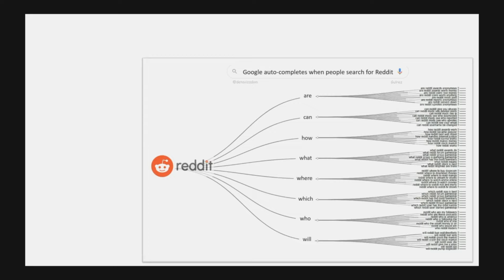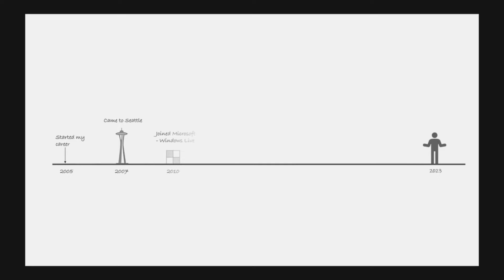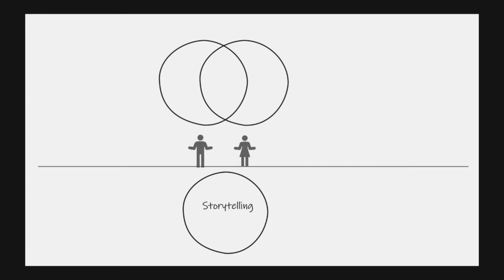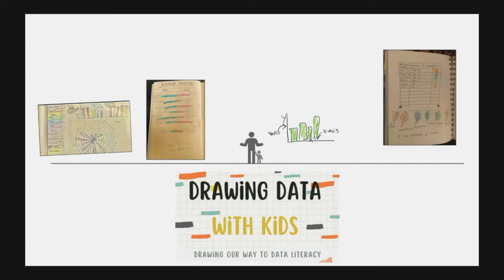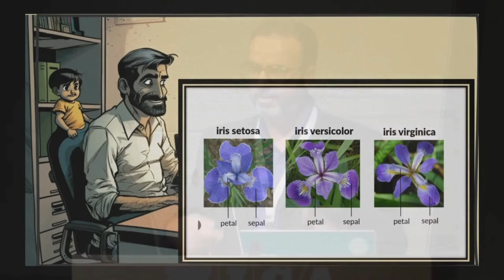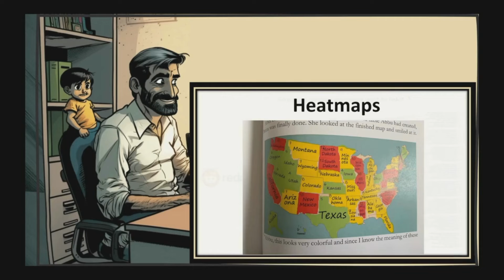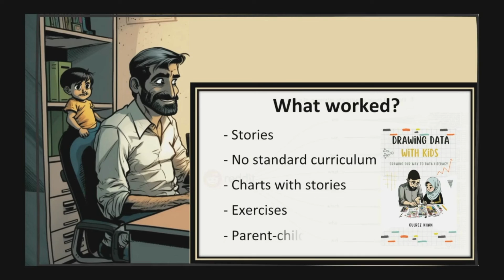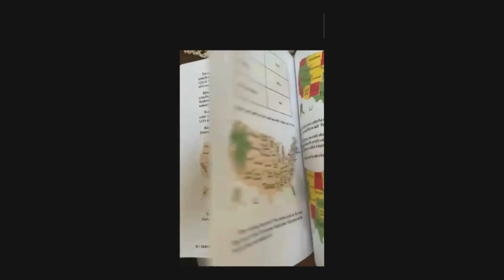Drawing Data with Kids | Gulrez Khan (Day of Inspiration 2023)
This talk was presented at the 2023 Day of Inspiration Mini Conference on November 3, at the Maryland College of Art.
During this one-day event, attendees heard from leading voices and designers in data visualization reflecting on the state of our field, sparking creativity, and sharing the behind the scenes of how shortlisted works for the 2023 IIB Awards were created.

The Data Visualization Society was founded to serve as a professional home for those working across the discipline. Our mission is to connect data visualizers across tech stacks, subject areas, and experience. Advance your skills and grow your network by joining our community